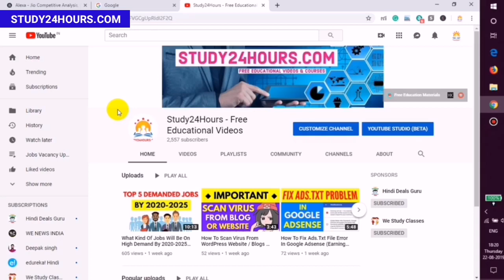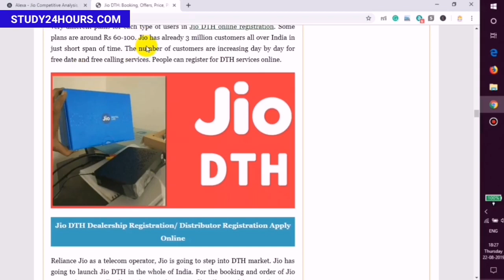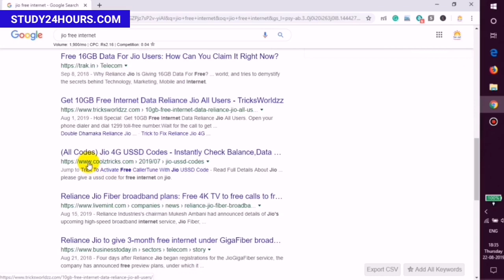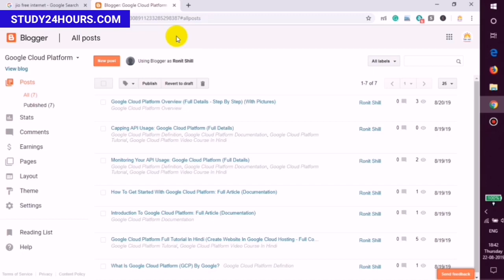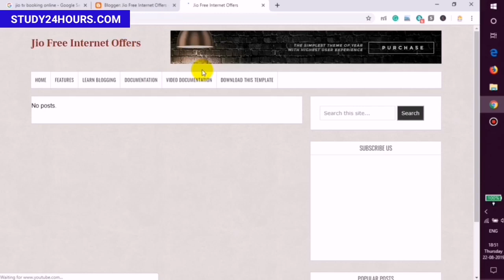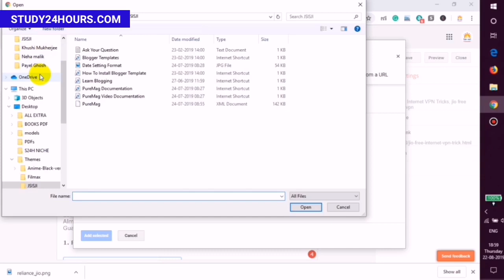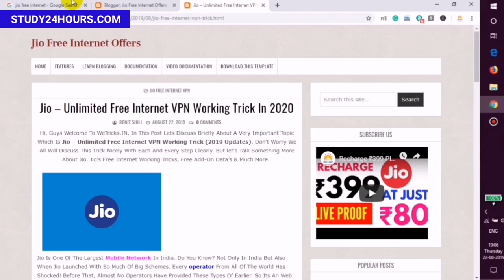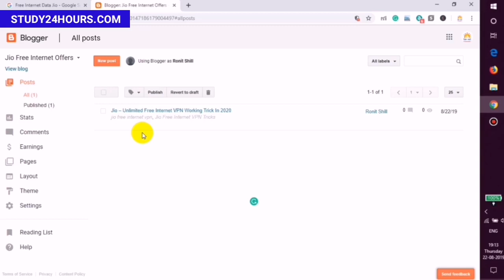How To Create A Micro Niche Website & Earn Huge Income Online | 100% New Technic | Unlimited Traffic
➤ What Kind Of Jobs Will Be On High Demand By 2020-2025 In India (Top IT Sector Courses For Future)